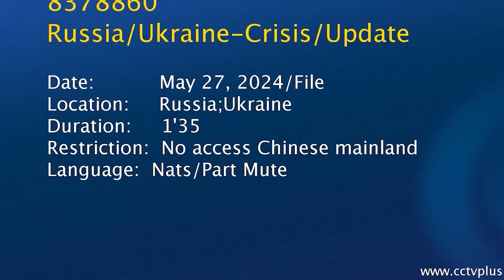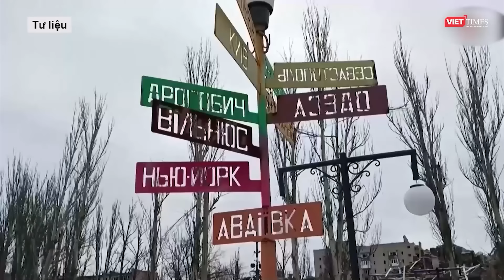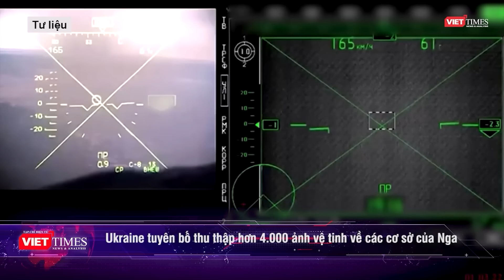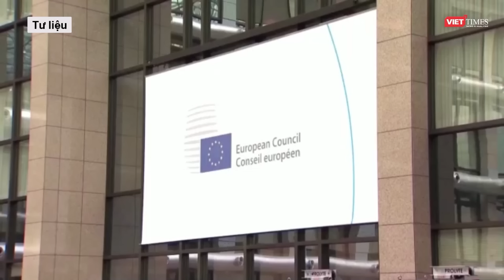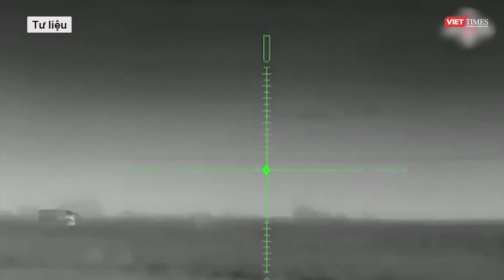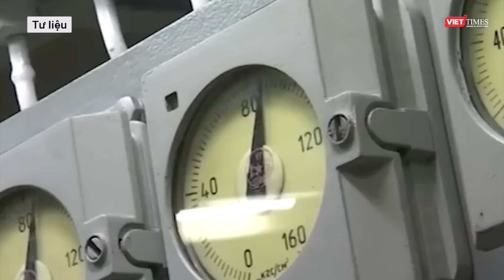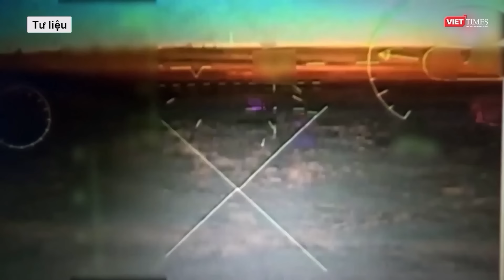Toàn cảnh Quốc tế 28/6: Nga dồn dập giành thắng lợi, Mỹ gấp rút tính kế cho Kiev tránh đòn thất bại